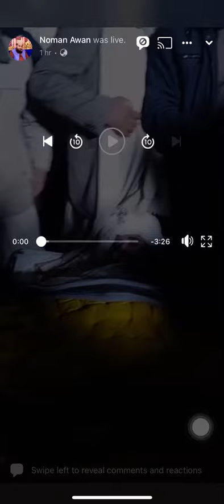Last Moments Death khalid Hasnain Khalid Live Home